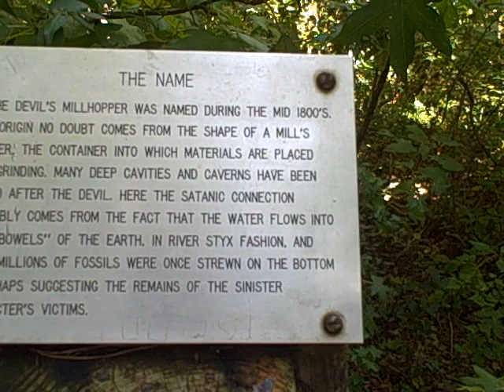Devils Millhopper Gainsville Florida.AVI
DEVILS MILLHOPPER TOUR